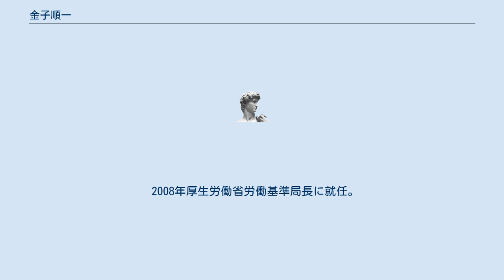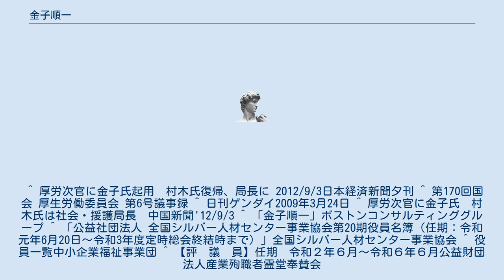金子順一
ボストン・コンサルティング・グループ
金子 順一（かねこ じゅんいち、1953年11月 - ）は、日本の官僚。
厚生労働省大臣官房長、労働基準局長、厚生労働事務次官を歴任し、退官後、ボストン・コンサルティング・グループシニアアドバイザー、全国シルバー人材センター事業協会会長等に就任。
 東京都出身。
1976年に一橋大学商学部を卒業し、労働省入省。
大学では宮川公男ゼミナールに参加。
入省同期に松井一實広島市長、井原勝介元岩国市長など。
旧労働省出身ながら、老健・健康担当の大臣官房審議官を務めるなど、旧厚生省系の分野にも明るい。
 2008年厚生労働省労働基準局長に就任。
同年に施行された労働契約法につき、参議院厚生労働委員会で日本共産党所属小池晃（参議院議員）からの質問に対し、有期雇用を中途解約する場合の「やむを得ない事由」（第17条第1項）につき、正社員を解雇する場合により限定的に解釈されるべきものとの、従来の判例を踏襲した答弁をした。
 2009年には日比谷公園で、宇都宮健児や湯浅誠らにより行われた年越し派遣村に対応した。
また、非正規雇用労働者の雇止め法理の判例を法定化するなどの、2012年成立改正労働契約法の実現に尽力した。
 ^ 厚労次官に金子氏起用　村木氏復帰、局長に 2012/9/3日本経済新聞夕刊 ^ 第170回国会 厚生労働委員会 第6号議事録 ^ 日刊ゲンダイ2009年3月24日 ^ 厚労次官に金子氏　村木氏は社会・援護局長　中国新聞'12/9/3 ^ 「金子順一」ボストンコンサルティンググループ ^ 「公益社団法人 全国シルバー人材センター事業協会第20期役員名簿（任期：令和元年6月20日～令和3年度定時総会終結時まで）」全国シルバー人材センター事業協会 ^ 役員一覧中小企業福祉事業団 ^ 【評　議　員】任期　令和２年６月～令和６年６月公益財団法人産業殉職者霊堂奉賛会